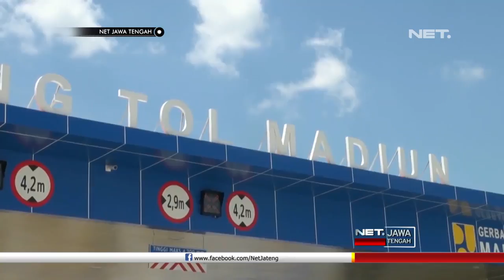Kritikan Sandiaga Uno Mengenai Pembangunan Infrastruktur - NET JATENG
Sementara itu, calon wakil presiden nol dua Sandiaga Uno, mengkritik pembangunan infrastruktur di pemerintahan sekarang, yang menurutnya menimbulkan banyak masalah. Hal ini yang juga nantinya akan menjadi sorotan kubu Prabowo-Sandi, di debat capres kedua.

Cawapres nol dua, Sandiaga Uno kembali menyinggung pembangunan infrastruktur di era presiden Jokowi. Sandi menilai, pembangunan infrastruktur yang pemerintah tengah gencar jalankan, punya banyak permasalahan, mulai dari fase perencanaan, fase eksekusi, hingga biaya pembangunan.

Sandi menyebut, klaimnya ini didukung data dari bank dunia dan laporan media ekonomi asal Inggris, The Economist. Ia berjanji akan meninjau ulang seluruh kebijakan pembangunan infrastruktur, bila berhasil memenangkan pemilu april nanti.